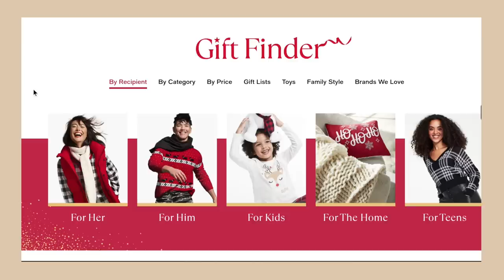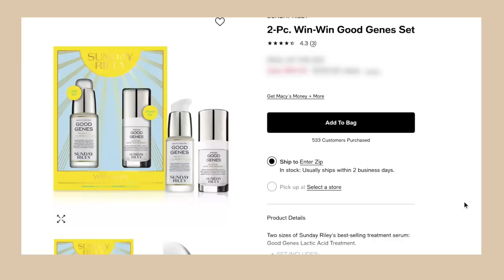VLOG: decorating our tree, making gingerbread houses & gift ideas!